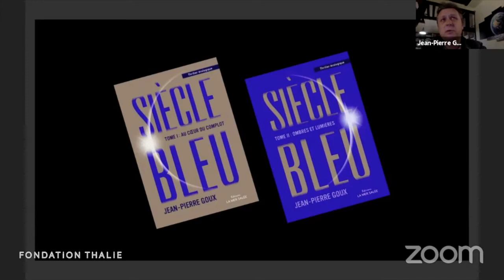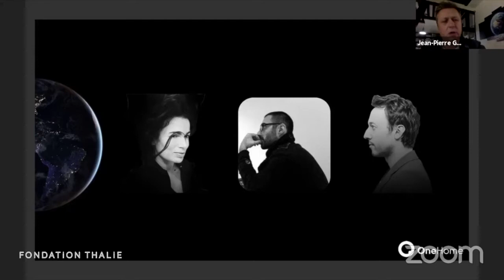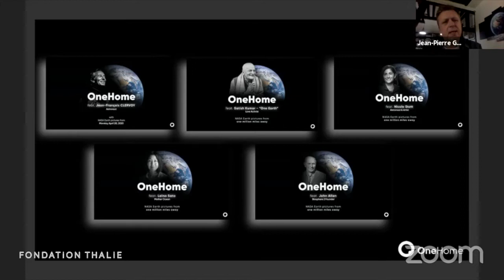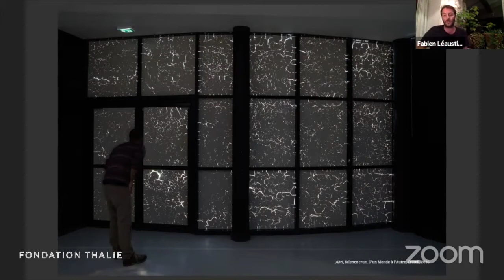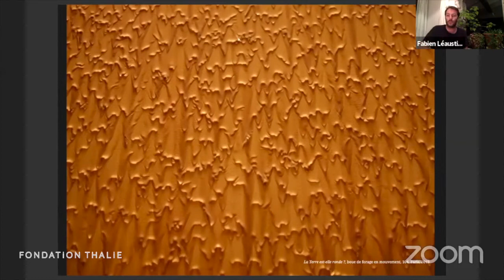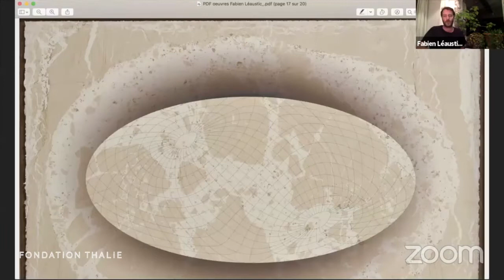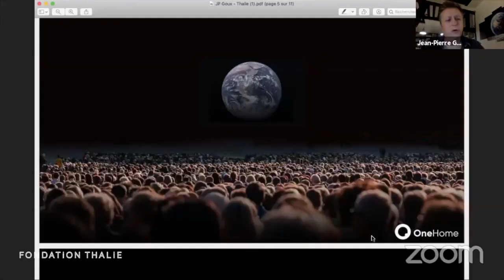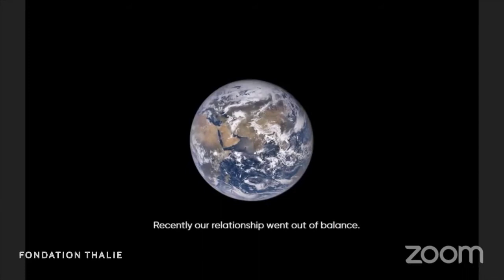Créateurs face à l'urgence climatique #2 - Jean-Pierre Goux & Fabien Léaustic : la Terre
La Fondation invite artistes plasticiens, philosophes et experts scientifiques sous un nouveau format de podcast en binôme : Créateurs face à l'urgence climatique. Ces échanges privilégiés visent à questionner notre époque et générer une pensée nouvelle et féconde face à la crise écologique :
– Quelle responsabilité et quel engagement pour l'artiste et le théoricien face à cette crise ?
– Quelle façon de produire et diffuser l’art quand la rencontre avec le public devient immatérielle ?
– Quelle vision, quel élan collectif pour réinventer le monde de demain?

Dans ce deuxième épisode, Jean-Pierre GOUX, mathématicien et écrivain, et Fabien LÉAUSTIC, artiste-chercheur et doctorant (programme SACRe) développent une approche transversale des défis énergétiques et appellent à une révolution créative. Cet échange autour du dialogue art et science questionnera le statut de l'oeuvre d'art à l'aune de la transition écologique et les solutions pour envisager de nouveaux récits et s'éveiller vers une conscience planétaire.

The Foundation gives a voice to visual artists, philosophers and scientists in an online talk and in pairs.
These talks aim at questioning the current world, raising awareness, creating new narratives in the light of the ecological crisis:
– Which commitment and responsibility for the artist and the philosopher regarding this crisis?
– What new way to produce and display art while public engagement becomes increasingly immaterial?
– Which vision and creativeness to be impulsed for reinventing tomorrow’s world?

Jean-Pierre GOUX, engineer and mathematician, and Fabien LÉAUSTIC, artist-researcher (Science, Creation & Research Programme), both develop a transversal approach of energy issues calling for a creative revolution. This talk between Art and Sciences will question the life cycle of materials and the solutions to innovate, project new stories and raise a collective planetary consciousness.